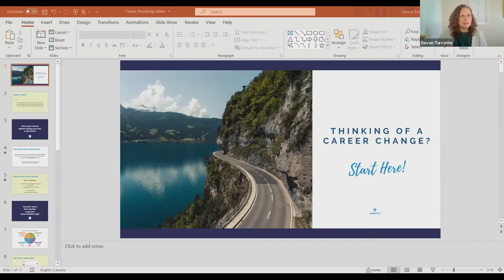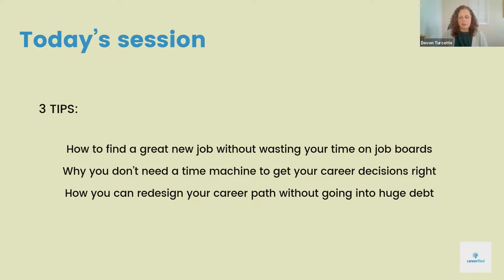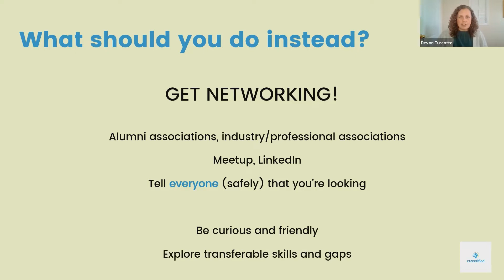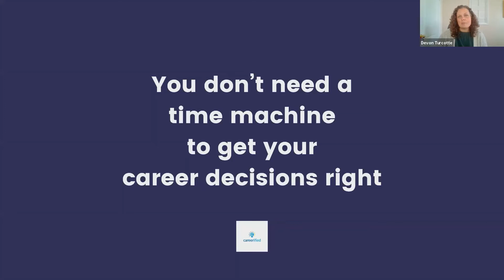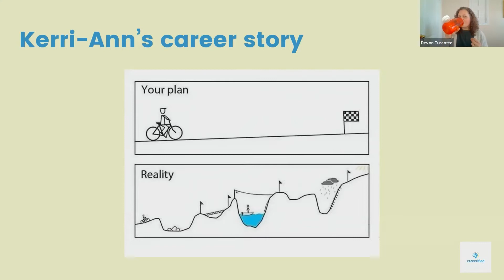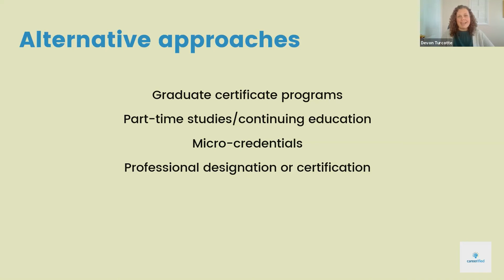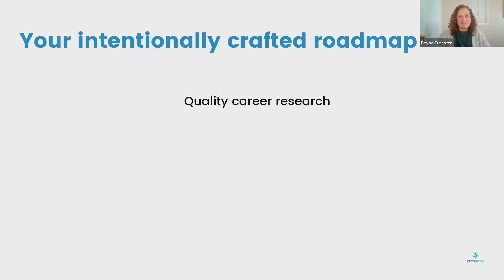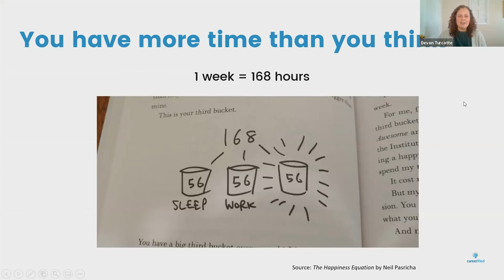Thinking of a Career or Job Change? Start Here! with Devon Turcotte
Does it ever seem like the only way to land in a better job is to go back in time and make different choices? You are not alone!

Does it ever seem like the only way to land in a better job is to go back in time and make different choices?

You are not alone! And the good news is, making changes isn't nearly as complicated as you might think. In this live webinar, we'll take a look at how to find fulfilling work and move toward a career that is intentionally built by you.

What you will learn:-How to find a great new job without wasting your time on job boards-Why you don't need a time machine to get your career decisions right-How you can redesign your career path without going into huge debt

About Devon
Devon Turcotte (she/her) is the founder of careerified, a GTA-based career practice that focuses on career clarity for Gen Z. She works with high school students and youth who have withdrawn from post-secondary education to help them own their career and education journey, as well as with 20-somethings who haven’t quite landed in their working lives the way they expected to. Devon’s draw to the career development field is rooted in the connection between mental health and youth career decisions. She’s a fierce advocate for lifelong learning and believes that there is always an alternate route to success. Over her 15 years in career education and career development, Devon has helped hundreds of people explore career options and find meaningful work.

About The Village Hive
We are a community of entrepreneurs and remote workers who share space, collaborate, support each other and thrive. If you work from home and find it kind of lonely and distracting or you just need a change in scenery, come spend some time at The Village Hive. Network, fuel your mind, get inspired and share knowledge with people in your community. We have everything you need for a productive and healthy workday! Coworking membership, Private Offices, Meeting Room and more!

Our locations

Markham
55 Albert Street, #100
Markham, ON, L3P 2T4

Duncan Mill
150 Duncan Mill Road, Unit 2,
Toronto Ontario M3B 3M4

Eglinton
120 Eglinton Ave. East
Toronto ON M4P 1E2